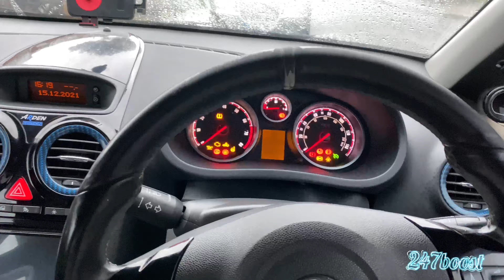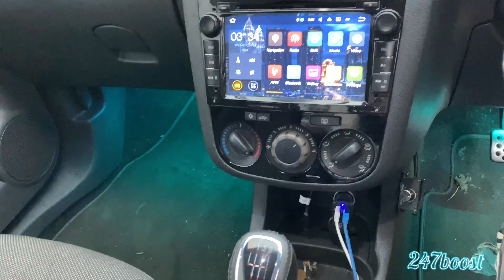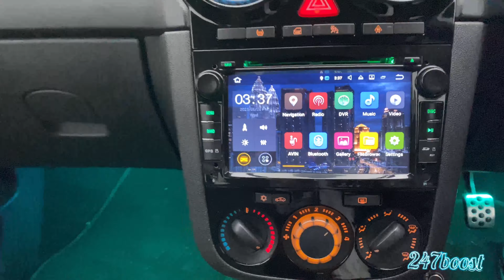VAUXHALL CORSA VXR THE OLD SPLITTER**** RIPPED OFF THE FRONT BUMPER ****UPDATE ON